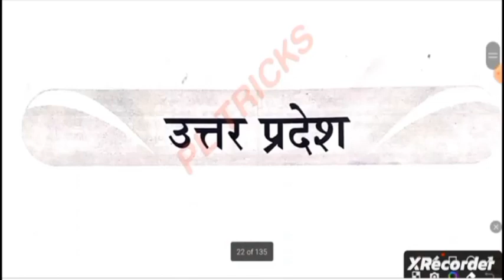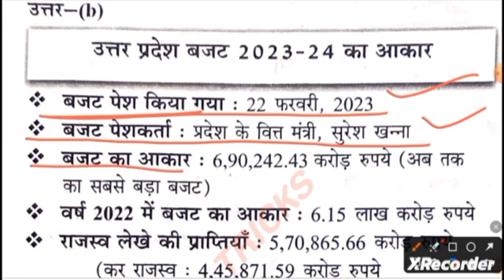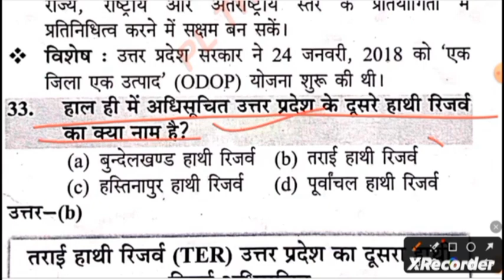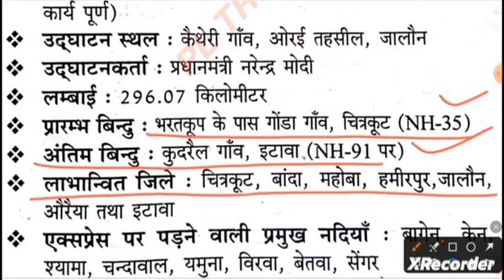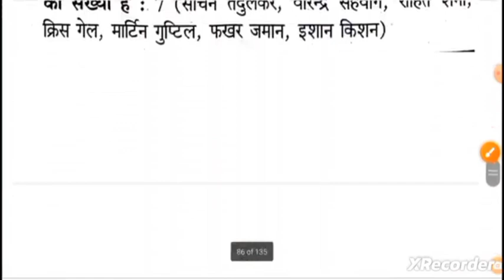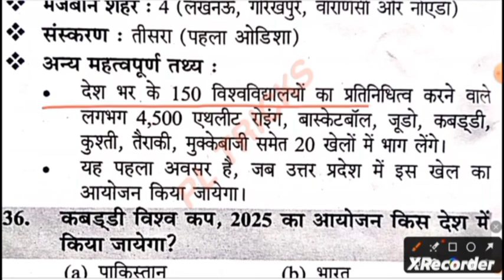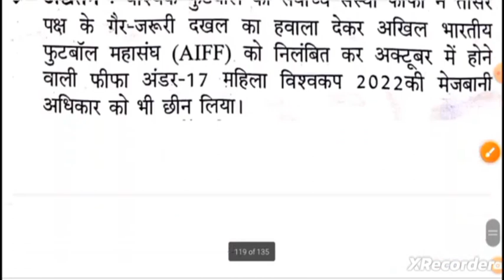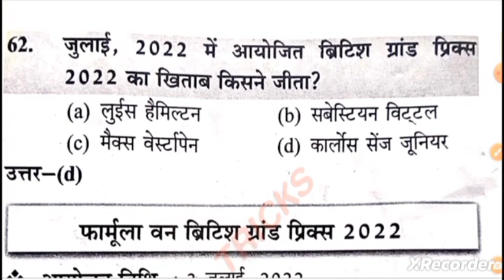UP CURRENT AFFAIRS 2023||UTTAR PRADESH CURRENT AFFAIRS||CURRENT AFFAIRS FOR UPSSSC JUNIOR ASSISTANT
CURRENT AFFAIRS 2023||CURRENT AFFAIRS FOR UPSSSC JUNIOR ASSISTANT, PET EXAM 2023||TOP-100 प्रश्न||

UPSSSC जूनियर असिस्टैंट प्रैक्टिस सेट 2023 playlist link